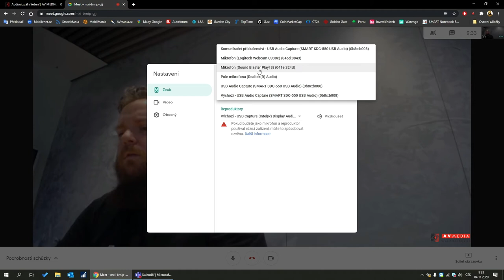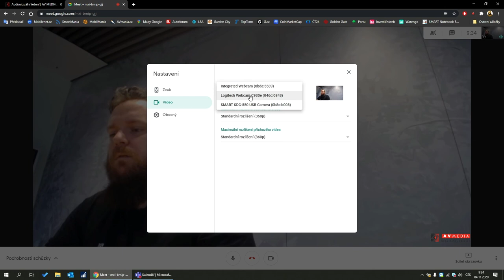Jak zprovoznit balíček pomocníků pro smíšenou výuku v Google Meet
Video vám názorně ukáže, jak zapojit jednotlivé komponenty balíčku a jak si upravit nastavení kamery a mikrofonu v Google Meet, aby vše fungovalo, jak má.